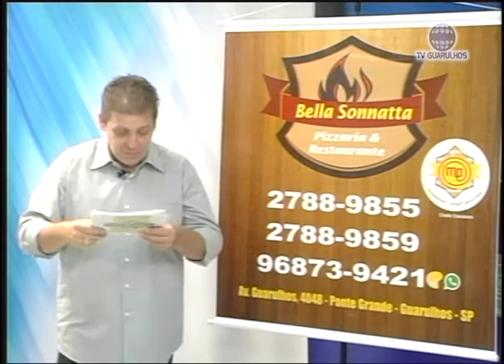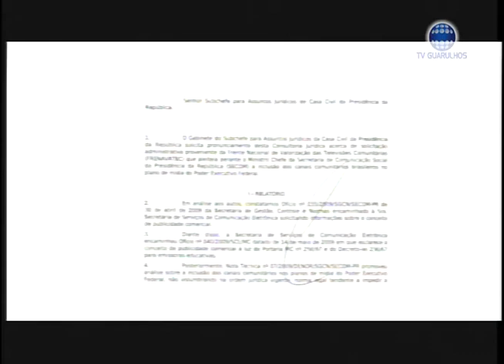LENON E BRAIAN SAMUDIO - PAPO DE CAMPO #27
Lenon Lateral do Guarani e o Paraguaio Braian Samudio Meia Atacante do Guarani, foram os convidados do Programa de Futebol Papo de Campo, na TV Guarulhos.

Luiz Henriques e Silvia Waszak são os apresentadores do Programa, que conta também com o jornalista esportivo Paulo Reale e a comentarista esportiva Carina Batista.

Toda semana o vídeo do Programa estará disponível aqui.

- Instagram: @papodecampo | @paulojreale  | @silviawaszakoficial | @luiz_henriquesoficial | @carinabatista_